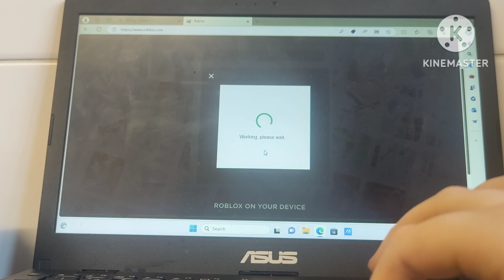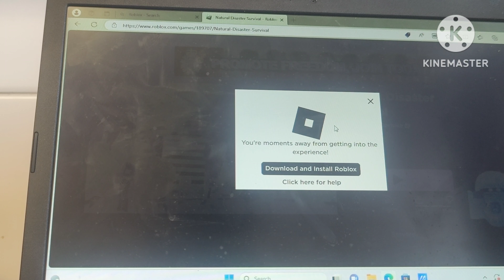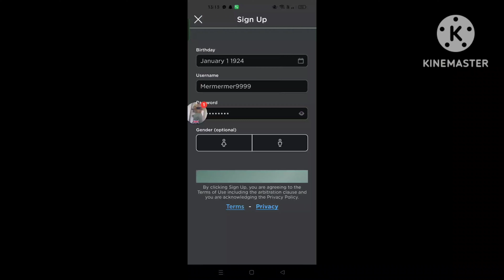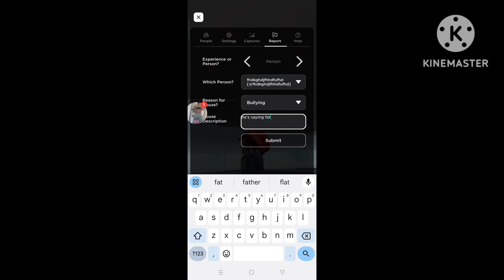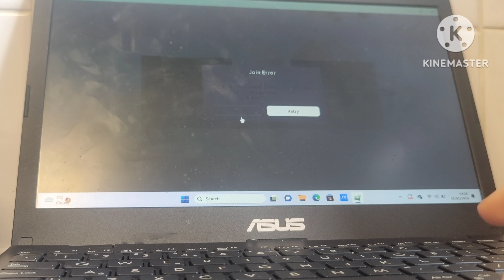Roblox Ban Speedrun